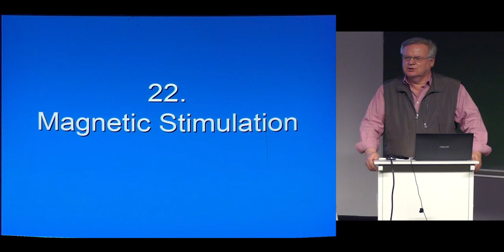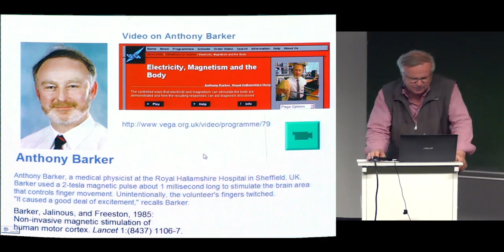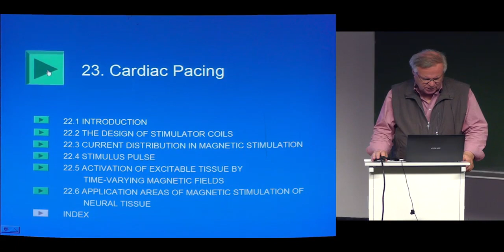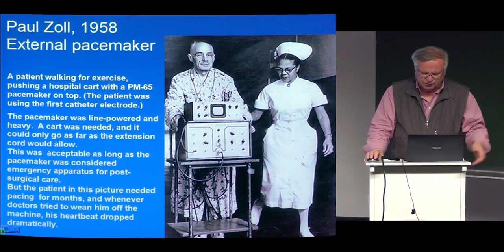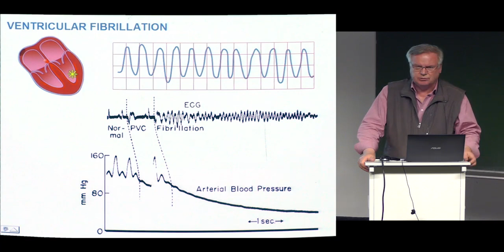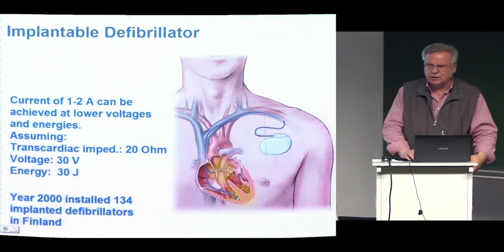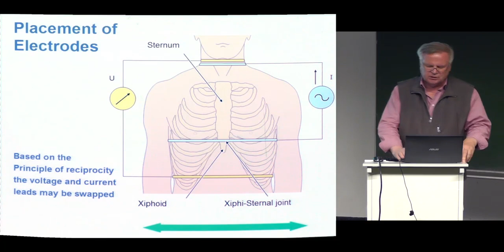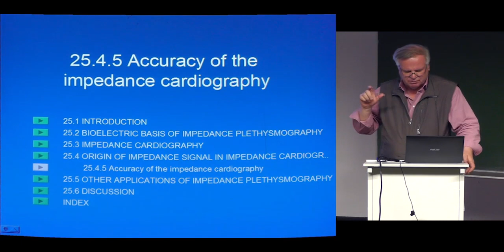Bioelectromagnetism 13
Jaakko Malmivuo: Bioelectromagnetism

Recorded at the Helmholtz-Institute for Biomedical Engineering at RWTH-Aachen University, Aachen, Germany, Summer 2014.

Lecture 13
22. Magnetic stimulation of the neural tisse
Part VII. Electric and Magnetic Stimulation of the Heart
23. Cardiac pacing
24. Cardiac defibrillation
Part VIII. Measurement of the Intrinsic Electric Properties of Biological Tissues
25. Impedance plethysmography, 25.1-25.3